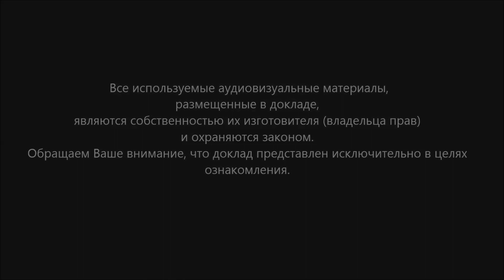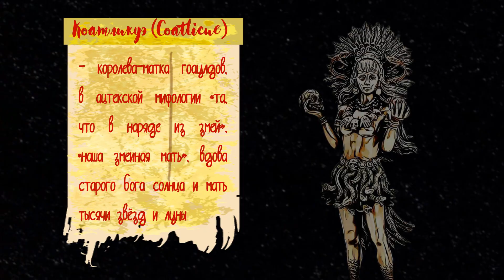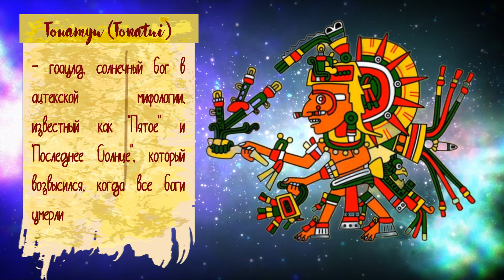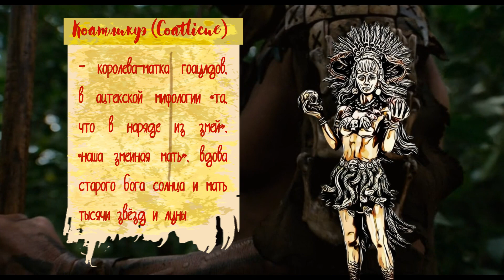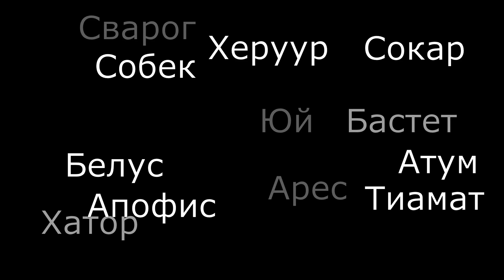Гоаулды - самопровозглашенные боги. Боги Ацтеков. Вселенная "Звёздные врата"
Боги Ацтеков: Коатликуэ, Тонатуи, Тескатлипока, Чальчиутликуэ. Гоаулды - самопровозглашенные боги.
Журнал капитана. Запись № 46. Вселенная "Звёздных врат".

На основании изученных материалов:
Телевизионный сериал:
«Звёздные врата ЗВ-1» (Stargate SG-1).
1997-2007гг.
MGM Television и Sony Pictures Television.

Для полноты картины пришлось использовать не канонические данные, но являющиеся частью вымышленной вселенной "Звёздные врата" - роман "Звёздные врата ЗВ-1: Город богов." 2005г. Fandemonium.

01:00 Коатликуэ
03:50 Тонатуи
04:12 Тескатлипока
04:59 Чальчиутликуэ